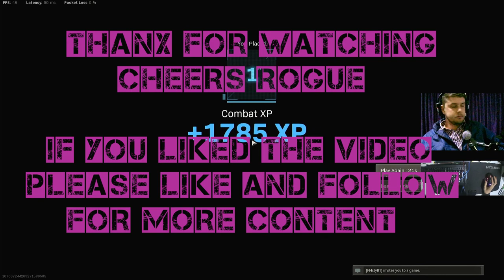Warzone - So Irritated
People think they can play this game without comms. We still got the dub.